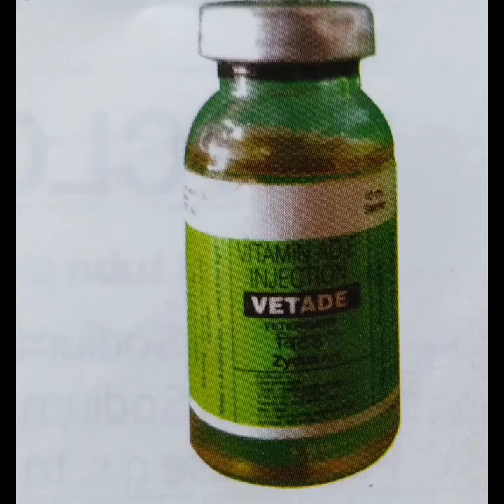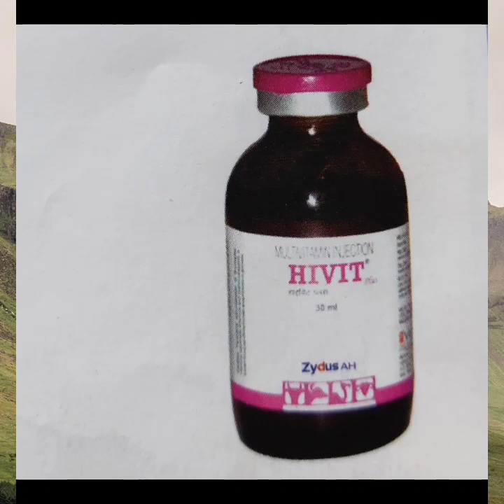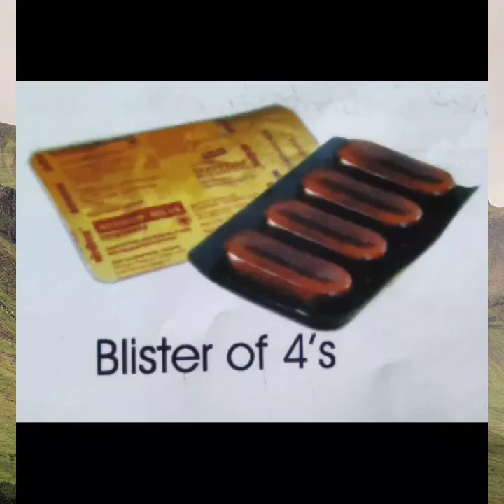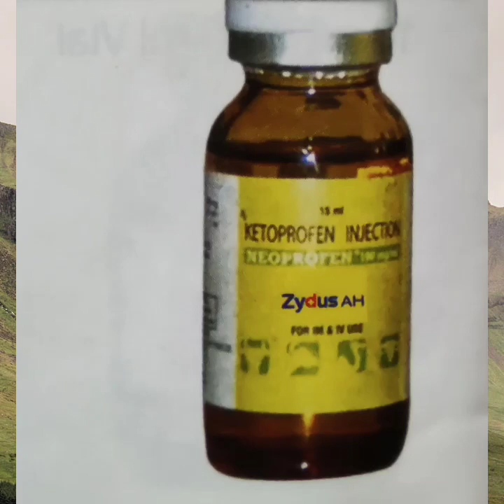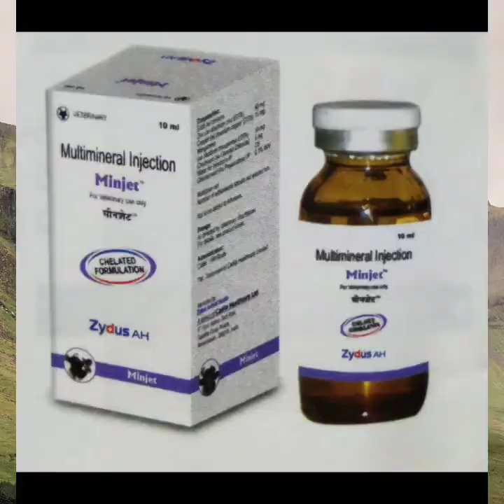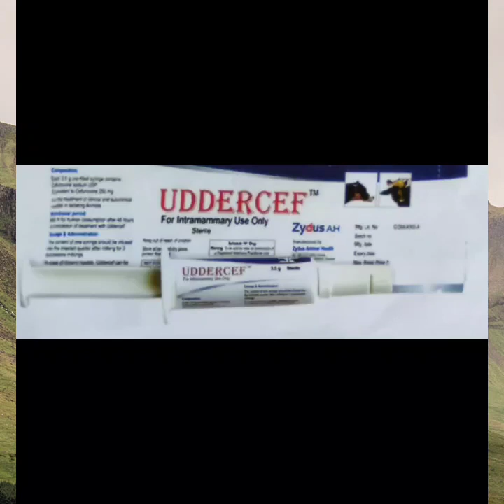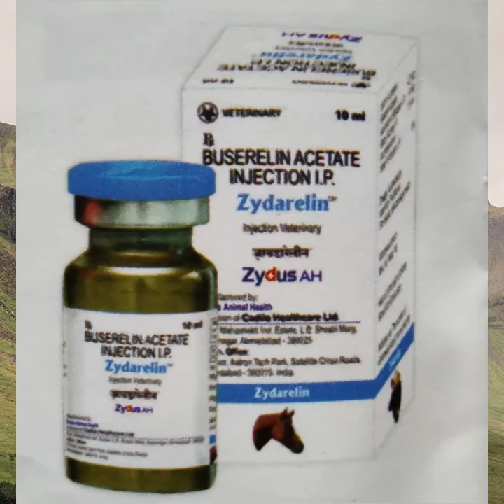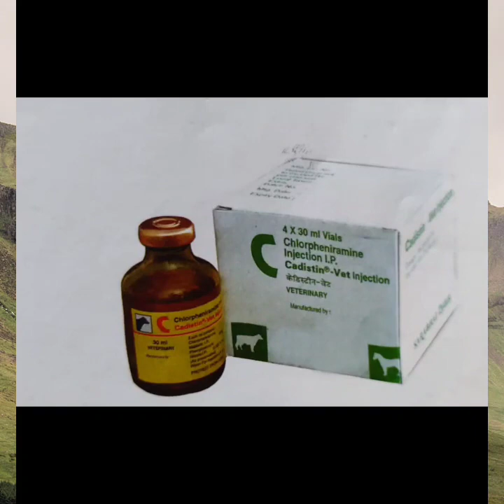Zydus animal health products list explained in hindi part 2 | zydus ah, zydus animal health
Zydus ah part-2 all medicine list vitamin injection, NSAIDS injection, mineral injection, intramammary infusion, harmonies injection, corticosteroid harmon injection, Anti protozoalse injection and anti histamine injection

vetade injection
neuroxin injection
hivit  injection
belamyl injection
Lemasol injection
siquil injection
bovirum bolus
zobid injection
oxalgin injection
neoprofen injection
karpofen injection
flumimeg injection
artizone injection
minjet injection
injectiphos injection
alphos injection
vetclox plus injection
uddercef injection
pendizyd injection
pendistrin sh injection
milk fever formula infusions injection
bovilyte injection
zydarelin injection
p-depot injection
clostenol injection
Ecbotrin injection & bolus
vetalog injection
isoflud injection
dexona injection
butalex injection
babimido injection
cadistin injection सभी इंजेक्शन zydus ah के आते हैं

bovirum bolus
vetcloxplus injection
uddercef injection
pendizyd injection
pendistrin sh injection
milkfever formula infusions injection